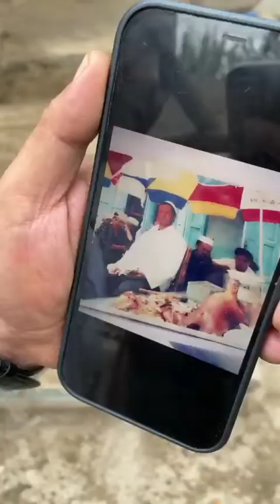本当に美味しいそうな転送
台湾の可愛い女の子は中国の新疆に羊の丸焼きに虜になりました、見てるこちも食べたくなる丸焼き😂新疆